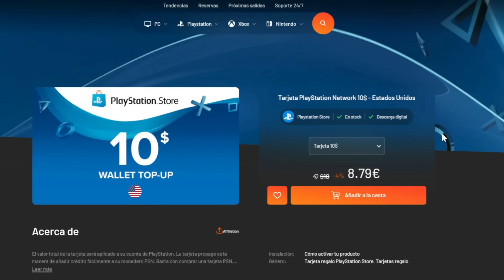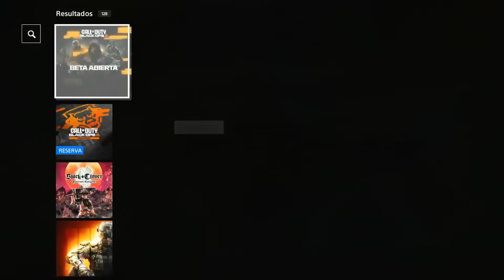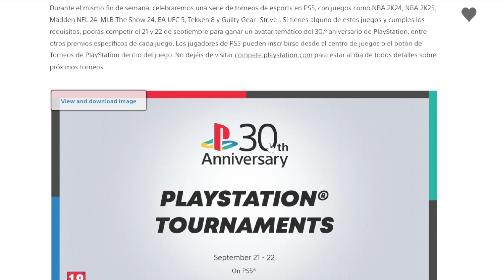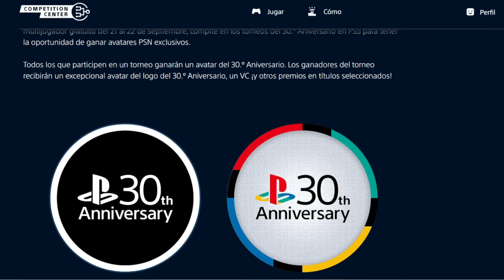¡¡2 JUEGOS PS4/PS5 + ONLINE GRATIS + REGALOS!!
PSN CARD más baratas:

(Al final de la pagina verifica que estes en la región de estados unidos para que no cobren impuestos)